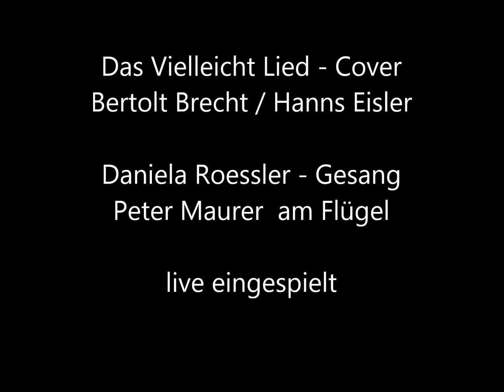Das Vielleicht Lied - Brecht/Eisler - Cover - Daniela Roessler & Peter Maurer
Brecht-Eisler - Das Vielleicht Lied - Cover-Version - Live eingespielt
von Daniela Roessler - Gesang und Peter Maurer am Flügel
Danke für´s Zuhören und Happy New Year 2014 :-)